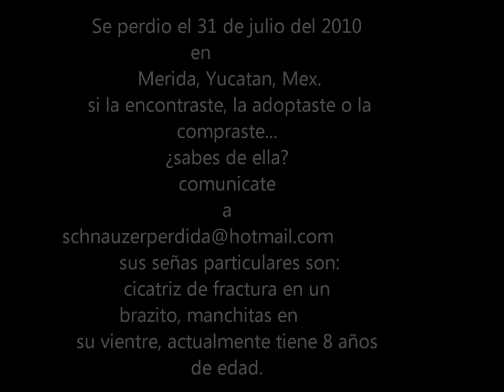Lilo Schnauzer mini perdida en Merida, Yucatan, Mexico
Se perdio en el fracc. Juan Pablo II, de Merida Yucatan Mexico el 31/07/2010, schnauzer mini, gris con blanco, 8 años de edad, con cicatriz añeja de una fractura en un brazito, manchitas claras y oscuras en el vientre, como de 20,25 centimetros de altura, recompensa a quien la devuelva, si ya no puedo recuperarla me conformaria con saber que esta bien, pues ella es parte de nuetra familia y solo queremos que este bien, NUNCA fue cruzada y debido a su edad SERIA MUY PELIGROSO PARA ELLA
                         cualquier informacion sobere el lugar de su paradero
                                                            contactate
                                                                    a: